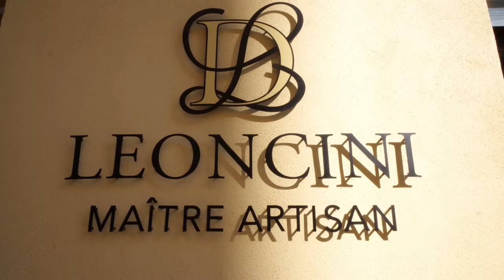Artisan pâtissier et chocolatier - Bastia (20): LEONCINI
Depuis 1893, l’établissement LEONCINI régale de nombreux Corses et Français de délicieuses pâtisseries, viennoiseries, chocolats et confiseries.
LEONCINI est spécialisé dans la fabrication et la vente de pâtisseries artisanales corses et de gâteaux contemporains.
LEONCINI est spécialisé dans la fabrication et la vente de pâtisseries artisanales corses et de gâteaux contemporains. Nous proposons également un large choix de viennoiseries, de chocolats et de confiseries qui raviront les gourmets, les gourmands, et les amateurs de sucreries en tout genre!

Nous proposons par ailleurs, un service traiteur de qualité exceptionnelle. Nous réalisons, à l’occasion de divers évènements, des gâteaux personnalisés, faits sur commande, mais aussi des apéritifs salés, des miniquiches, des feuilletés, des canapés, etc.